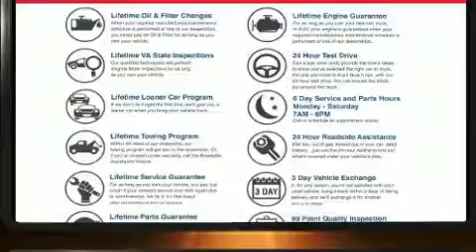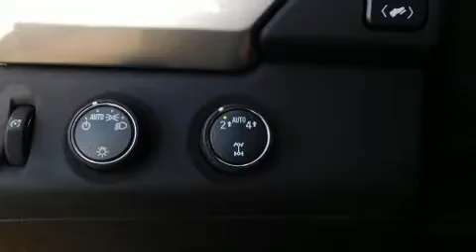2018 Chevrolet Suburban LT in Chesapeake, VA 23320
Southern BUICK-GMC Greenbrier
1300 South Military Highway

You can expect a lot from the 2018 Chevrolet Suburban It features four-wheel drive capabilities, a durable automatic transmission, and a powerful 8 cylinder engine. Top features include rain sensing wipers, front and rear reading lights, a trip computer, an automatic dimming rear-view mirror, fully automatic headlights, lane departure warning, a trailer hitch, and power seats. Features such as automatic climate control and leather upholstery prove that economical transportation does not need to be sparsely equipped. The memory system includes pedal position, allowing multiple drivers to find their preferred driving positions easily. Third row seats provide an even greater maximum passenger capacity. You and your passengers will enjoy the stereo system, which includes a CD player with MP3 capability, steering wheel mounted audio controls, and 9 speakers, providing excellent sound throughout the cabin. Curtain airbags combine with standard stability control in creating a comprehensive safety network. We pride ourselves in consistently exceeding our customer's expectations. Please don't hesitate to give us a call.